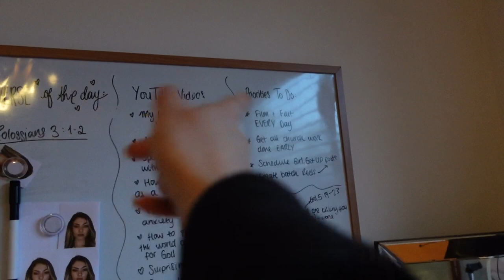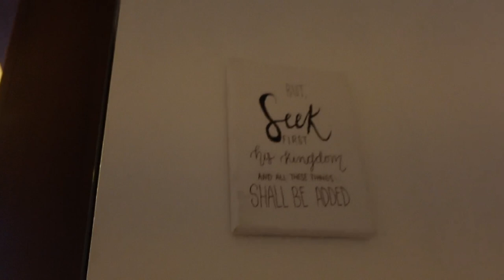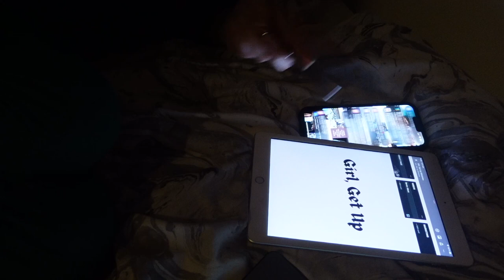VLOG | Settling into 2023, room transformation, seeking God & life update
THE FIRST VLOG OF 2023

♥ Girl, Get Up INSTAGRAM: @girl.getup.ministries